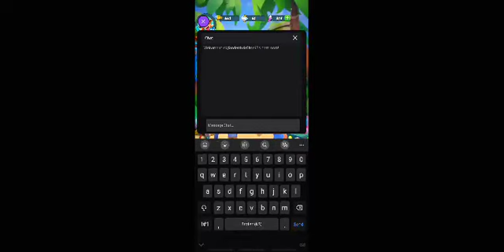Crash on the run Stream 21 (1/21/2023) before Game shutsdown